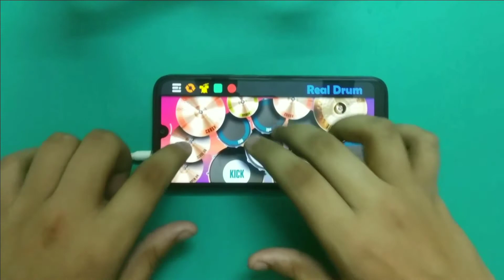Scam 1992 | Background Music | Real Drum Cover | Harshad Mehta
I am not a professional drummer but it is my passion.
_____THANK YOU_____